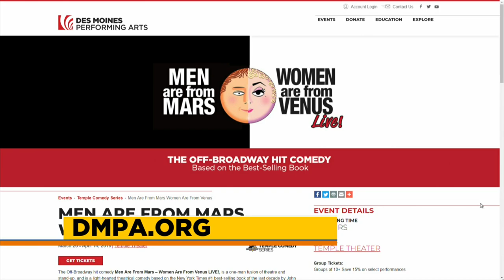Ryan Drummond as Sonic The Hedgehog